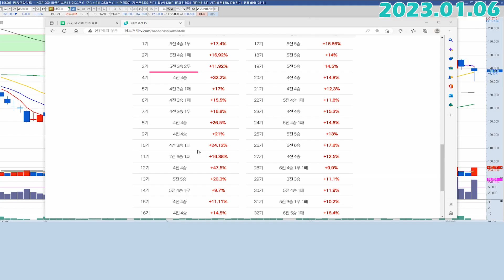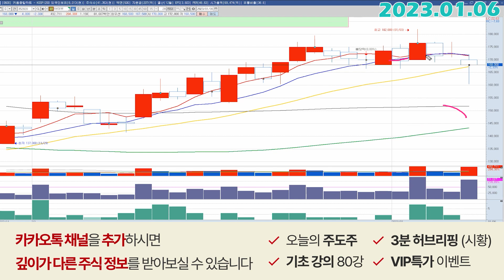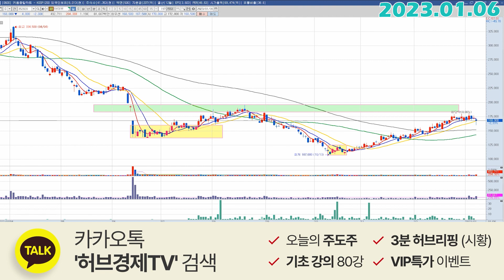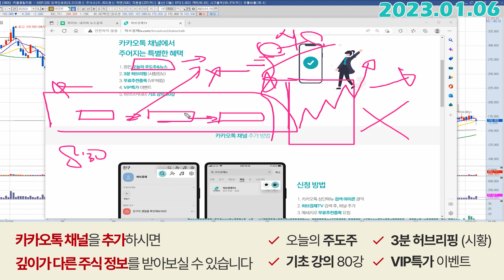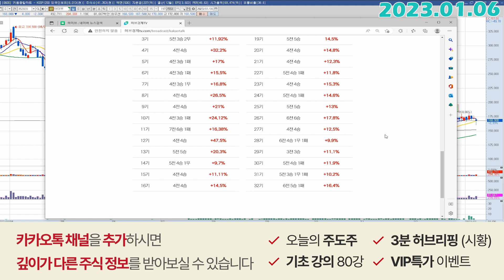하이브 (352820) - 오늘 뭘 했어야 했는지 다들 아시죠?